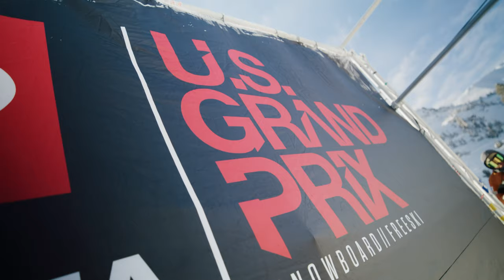Holy Sh*t It’s The Mammoth Mountain Grand Prix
Holy cow it’s the Mammoth Grand Prix.

Mammoth Mountain Grand Prix Recap video! I got cleared from my concussion protocol and was all good to compete in MM Grand Prix. The weather was challenging at times, mainly the wind. I was able to pull it together and land a run to put me on the Podium.

Always grateful to be in Mammoth, it’s my home mountain. Favorite Place, with my favorite people.  Thank you Mammoth Mountain for putting on an amazing event. Thank you to Michelle and Peter for being all around legends.

Video Stars
Emily Arthur
Ryan Wachendorfer
Tiitu Romar

Jeff Urbahn